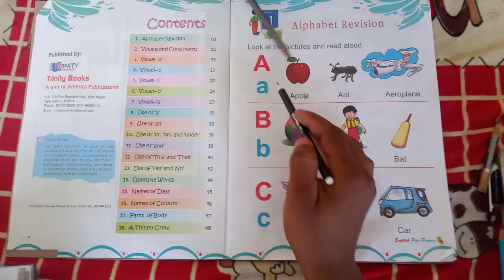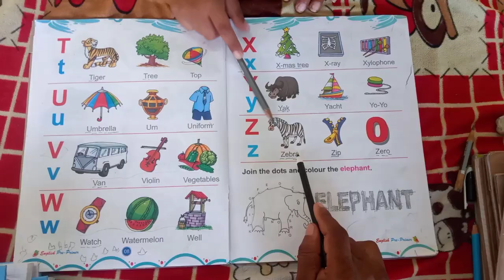Phonics song with two words A for Apple ABC Alphabet song with sounds girsl and boy.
B for bill
A for apple b for boll two words letter with song.